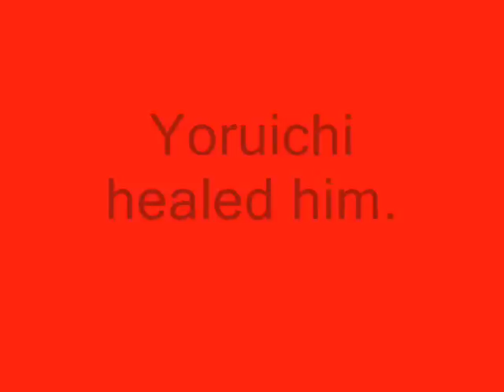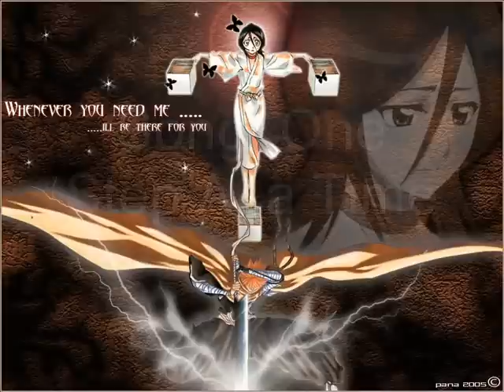Ichigo's Confession! - Manga parody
**NOTE: ichihime suggested NOT watch!!

go ichiruki!!!

now that i think about it, i dont think the other parody is necessary. i mean, its probably gonna be flagged or something, even ive seen movies that are ALOT worse, and they dont have bad ratings...